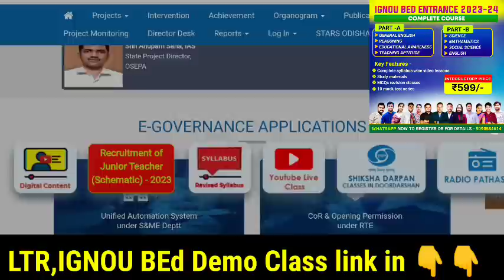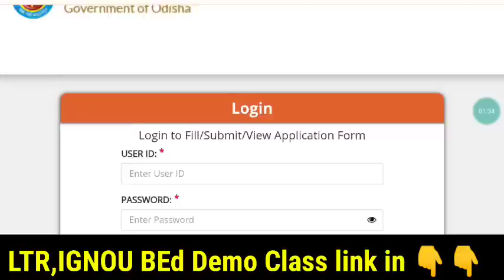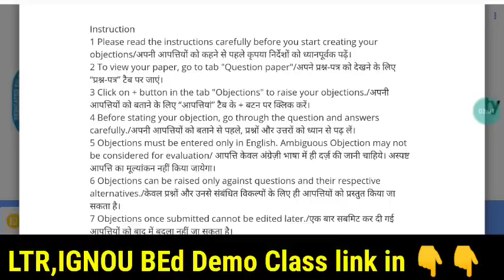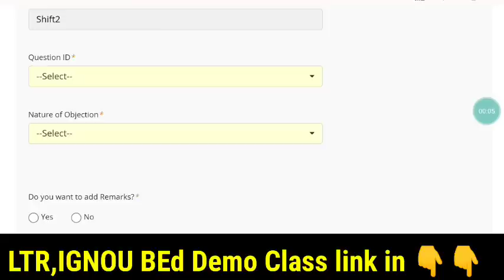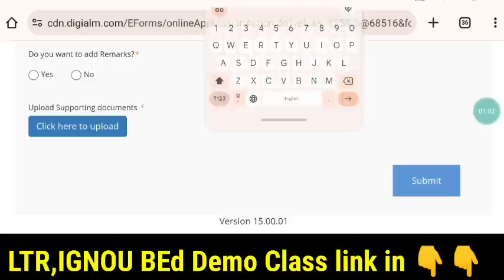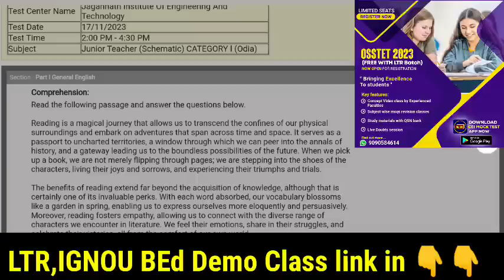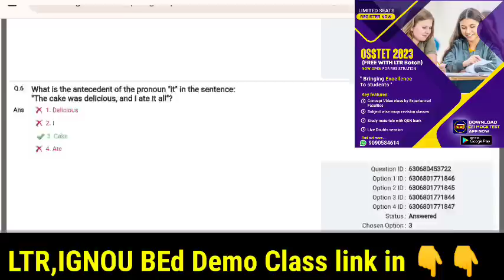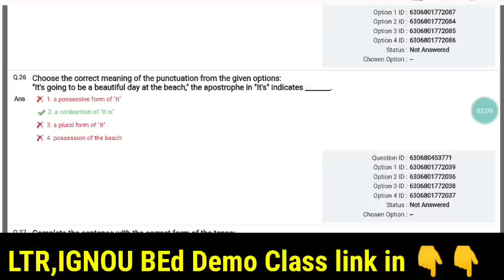JTS EXAM QSN Challenge & Response log Activated 🖥️Don't make mistakes, Objection can increase Mark❣️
IGNOU BEd Entrance DEMO Class LIST👇👇

GENERAL ENGLISH-

LOGICAL REASONING-

SOCIAL STUDIES-

MATHEMATICS-

SCIENCE-

STEPS-
1- DOWNLOAD CEI MOCK TEST APP
2- RESISTER YOUR NO BY NOT CLICKING ON PARENTS OPTION
3- ENROLL INTO MOCK TEST